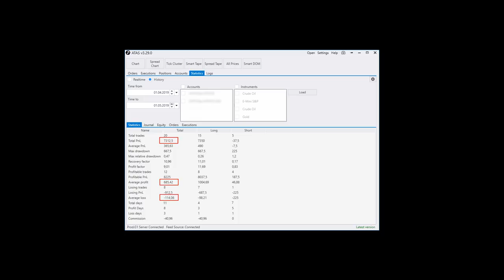Lanzo un CURSO GRATIS DE TRADING CON ORDER FLOW 📚 | ¿Por qué enseño trading si ya debería ser rico?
En este video te cuento los principales motivos por los que aún siendo rentable en el trading también enseño cursos:

  1) Cuando explicas algo lo retienes mejor y tu mismo lo aprendes más.
  2) Por networking. He conocido a muchísimos profesionales del trading y amigos gracias al blog.
  3) Para poder emprender negocios de más envergadura los cuales no podrida abarcar sin formar una estructura más grande de personas
  4) Último y casi diría que el mas importante: la satisfacción de ayudar a los demás.

► El curso gratis de trading de futuros con order flow: esta pensado para cualquier persona que este iniciándose en el trading o que ya haya operado pero necesite reforzar sus conocimientos sobre los mercados financieros.

Sirve también para gente que no controle bien la poderosa herramienta del Order Flow y gente que quiera dar el salto de los CFDs a los contratos de futuros.

La herramienta que más información nos muestra es el perfil del volumen y el flujo de órdenes. Tener esta información en nuestro poder nos va a permitir:
- Tomar mejores decisiones
- Ajustar el control de riesgo
- Encontrar mejores señales de entrada

Como único requisito te pedimos que tengas la plataforma ATAS en alguna de sus modalidades de pago para hacer el curso